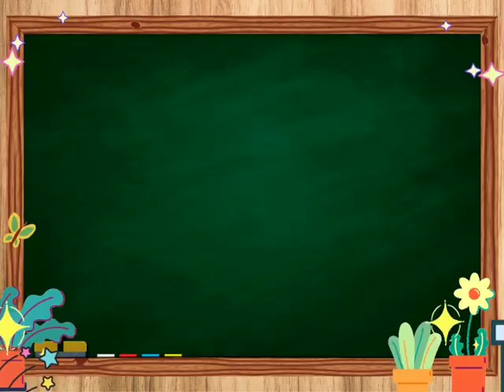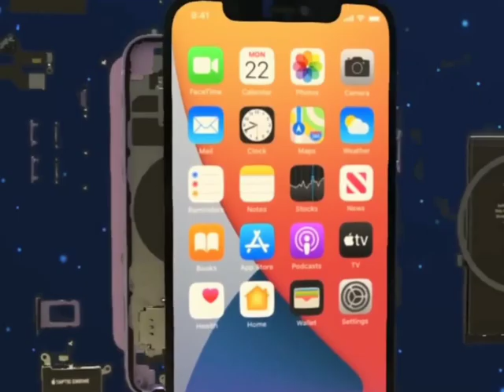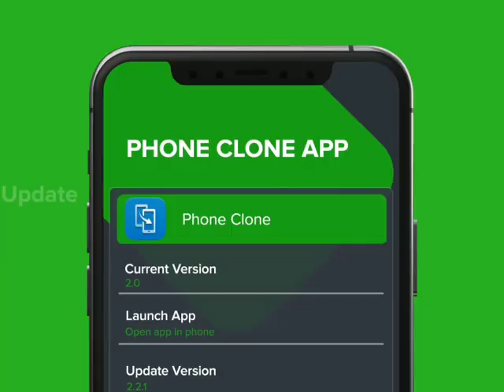Mobile क्यों फटता है ? और इससे बचने के उपाय क्या है ? 🤔